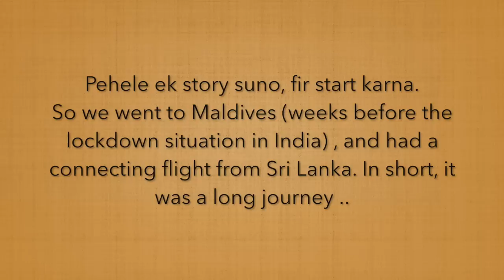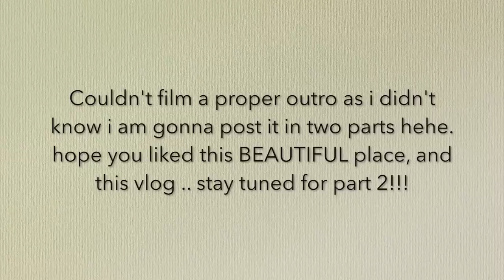Visiting our bucket list destination! 🇲🇻 |Maldives part 1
Hey guys!
So me and Tanzeel visited Maldives weeks before this critical situation that’s happening in India.
I hope everything gets fine soon.

Malé has always been our bucket list destination and we truly had a memorable trip at Kandima.